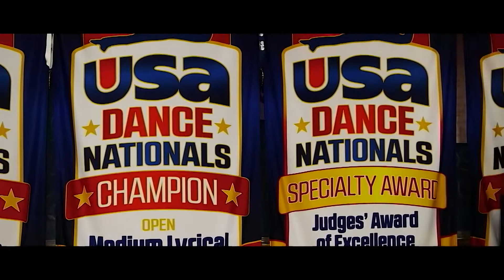Don Lugo TV - August 31st, 2018